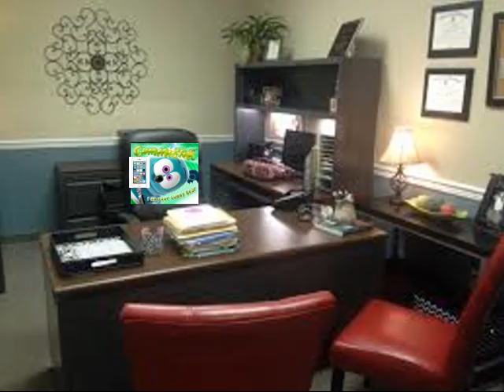Lynn Grantz Pretends To Be Sick and Gets Fakes Sick